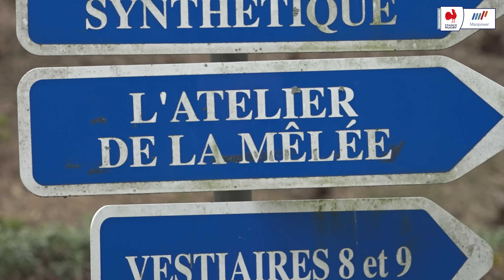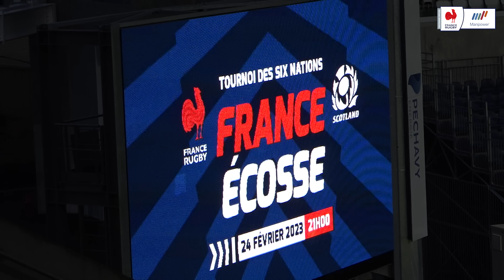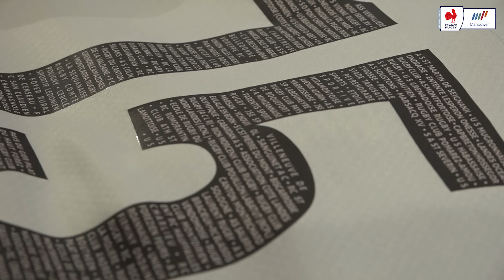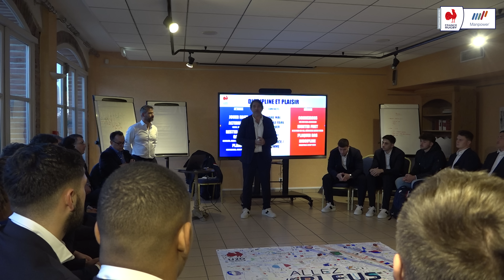France moins 20 ans - Horizon Bleu - S2E03 : La Fête à la maison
Après deux déplacements lors des deux premières journées du Tournoi, les Bleus s'apprêtaient enfin à jouer à domicile, à Agen. Revivez la semaine précédent cette première rencontre sur le sol français.